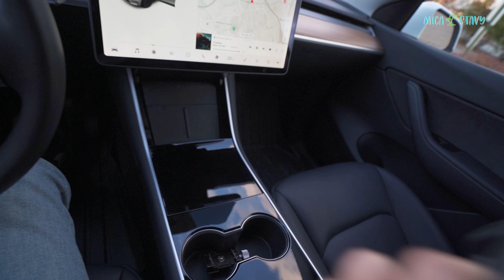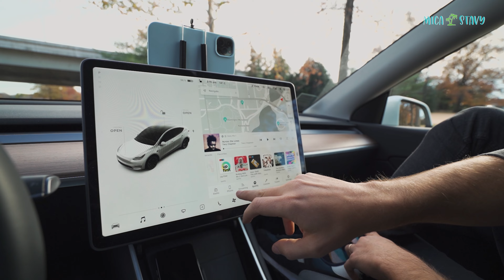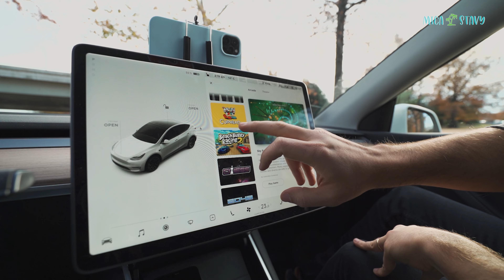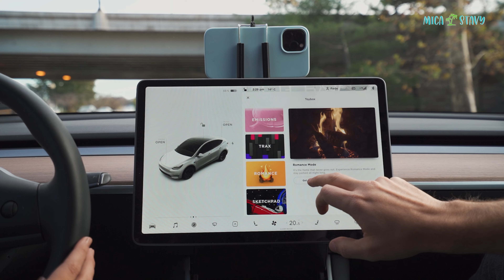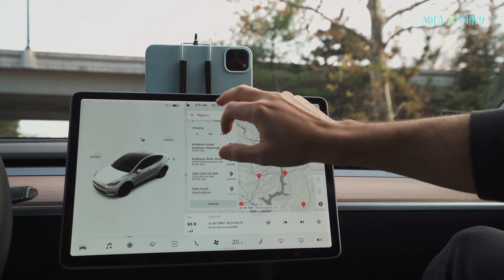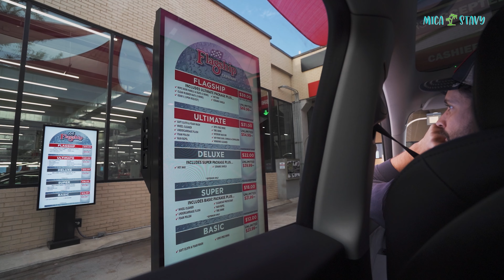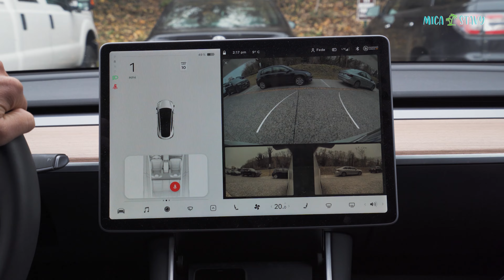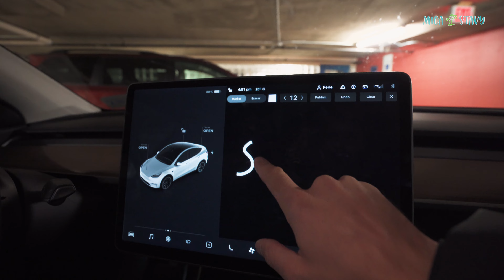¡¡¡MANEJAMOS UN TESLA POR PRIMERA VEZ!!!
Manejamos un TESLA por primera vez en la ciudad de Washington DC y hasta lo llevamos a lavar en un lavadero de película 😍

Los autos eléctricos son cada vez más comunes en Estados Unidos y para nosotros algo completamente nuevo. Moríamos de ganas de probar el Tesla de Fede. Mica con licencia recién estrenada todavía no entiende cómo Fede nos confió su Tesla 😬

Seguí nuestros viajes más de cerca en Instagram💃

Si te gustó el video, dejanos un comentario que nos encanta leerlos!

Los queremos!

Mica y Stavy

▶️Nuestro equipo
Muchos nos preguntan sobre el equipo que utilizamos para crear los videos. Acá les dejamos todo lo que usamos!

¡Si usás los enlaces de nuestra tienda de Amazon para comprar, nos ayuda muchísimo! Sigue siendo Amazon y sigue siendo el precio que pagarías normalmente. Nosotros te ayudamos, vos nos ayudás y todos contentos😁

Podemos monetizar nuestros videos gracias a que la música que usamos es de Epidemic Sounds 👉 (¡2 meses gratis!)